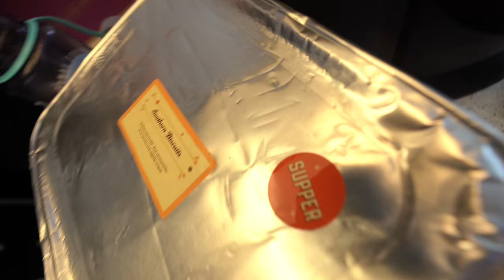Thanksgiving in a Box + Quitting the Gym!? + Gratitude is the Attitude